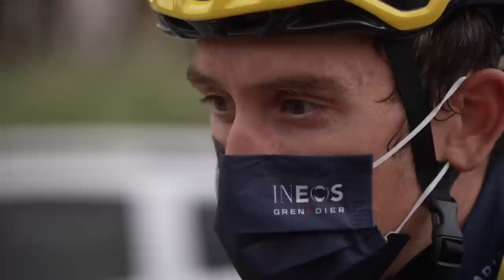Geraint Thomas: 'The Start Tomorrow Won't Be As Crazy'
Geraint Thomas recaps his stage 11 race at the 2022 Tour de France and feels that the race won't be as fast at the starting line tomorrow.